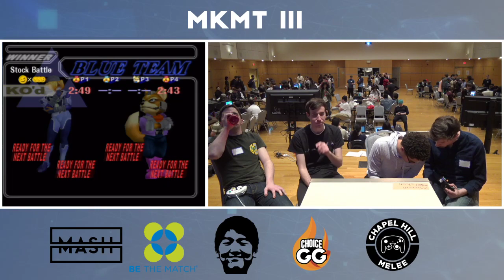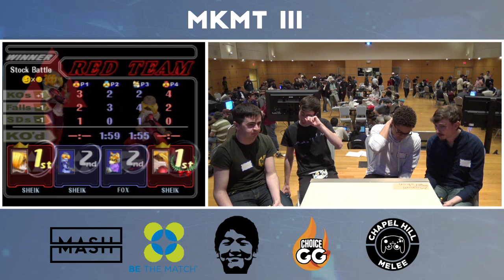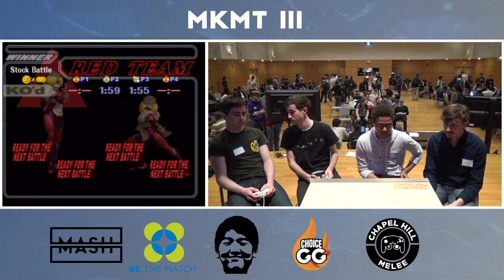MKMT III Doubles Top 16 - Juicebox & Fortissimis vs Jwilli & Tylenol - Winners Quarters